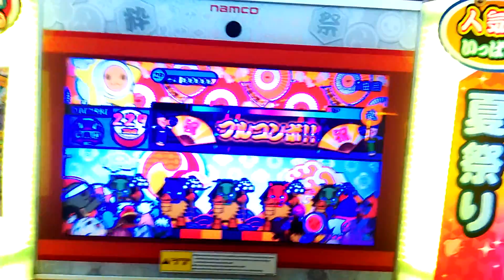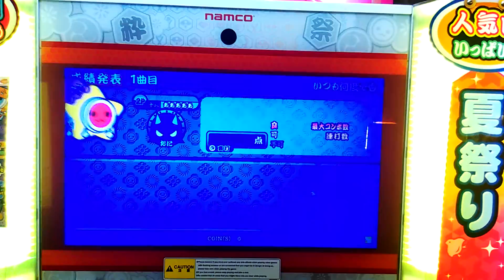【全良】【太鼓の達人 レッド 】 いつも何度でも 初見公棒手元